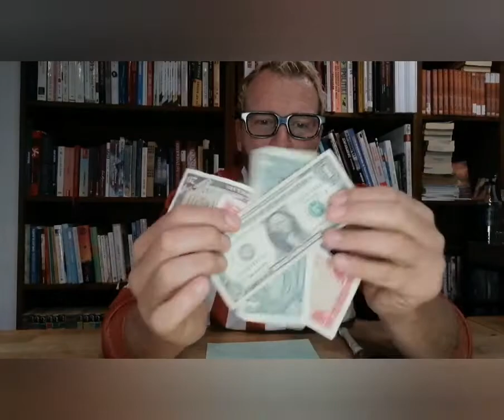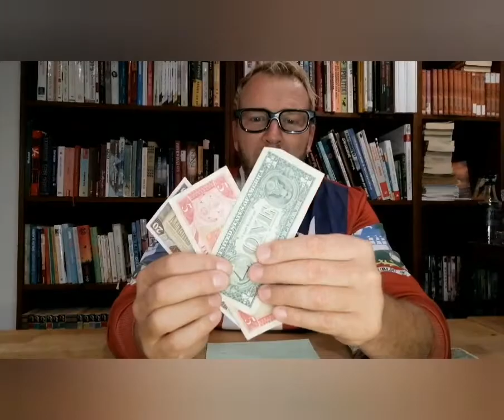LIBERIAN ENGLISH FOR DUMMIES, The letter J!!